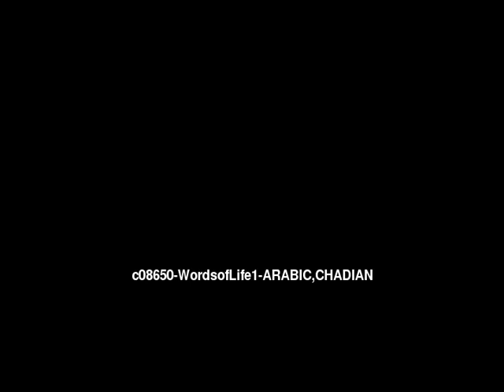Words of Life 1 Arabic, Chadian People/Language Movie Trailer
This is: Words of Life 1 Arabic, Chadian People/Language Movie Trailer c08650 [c08650t]

This language is spoken in: Cameroon (Cameroun, Cameroon); Central African Republic (République Centrafricaine, Ködörösêse tî Bêafrîka); Chad (Tchad, تشاد); Nigeria

This language is spoken by: Arab Shuwa; Arab Shuwa Baggara; Baggara; Baggara Arab Shuwa; Baggara Dekakire; Chad Arab; Chadian Arab; Dekakire; Gimr; Mahamid; Mahamid Baggara; Massalat; Shuwa; Shuwa Arab; Shuweihat; Tama; Tamongobo